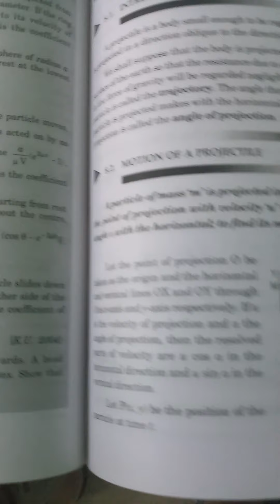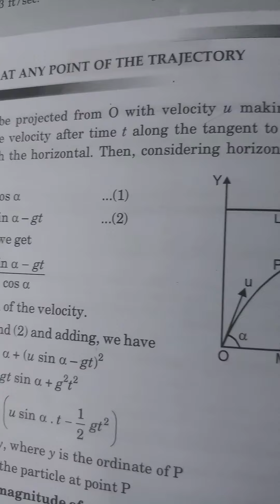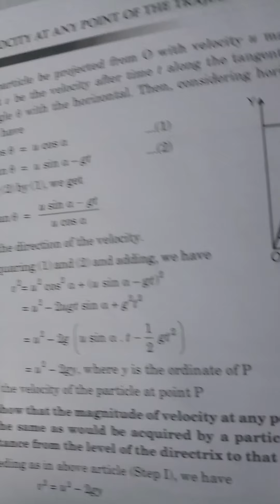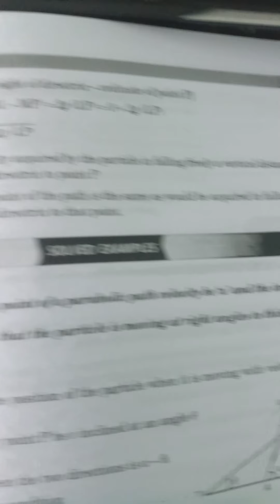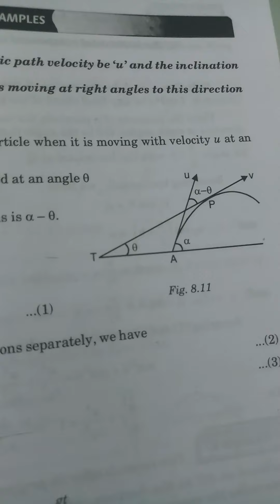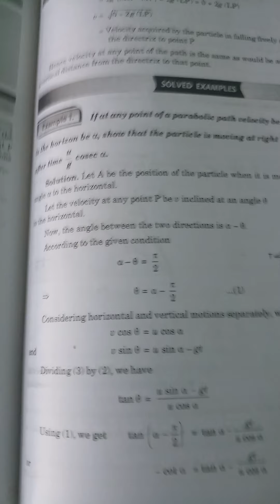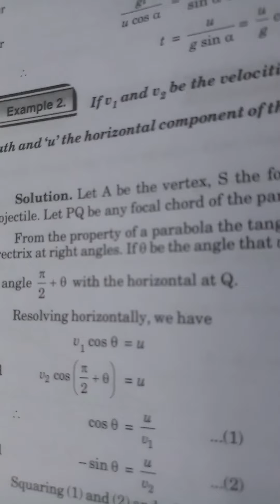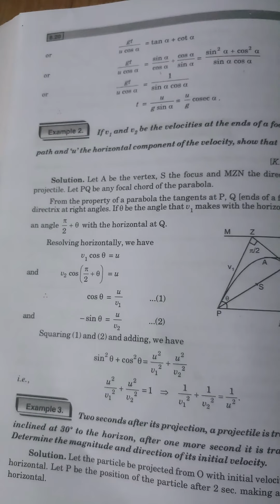Velocity at any point of the Trajectory, its examples BA/BSC 6th Sem Dr.Ashok Kumar Saini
BA/BSc (6th Sem) 3rd Year
Maths Paper III
Dynamics